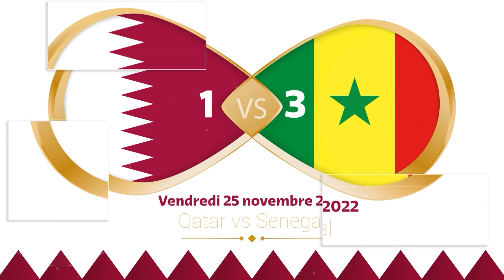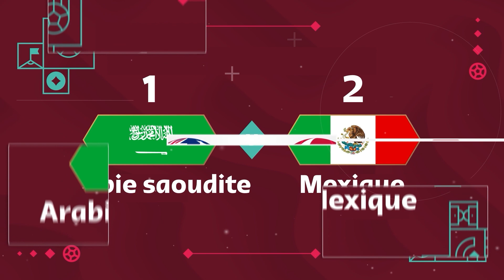Résumé de la Phase de Groupe de la Coupe du monde de football | Qatar 2022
Dans cette vidéo, nous parlons  du Résumé de la Phase de Groupe de la Coupe du monde de football  Qatar 2022 .